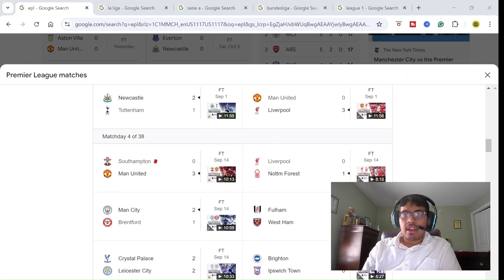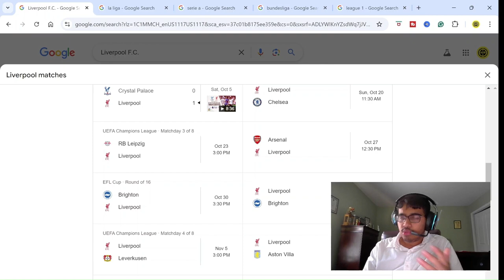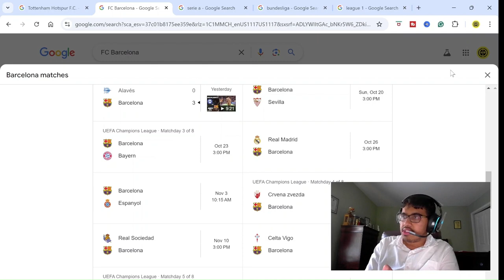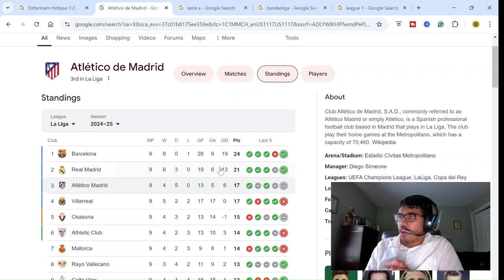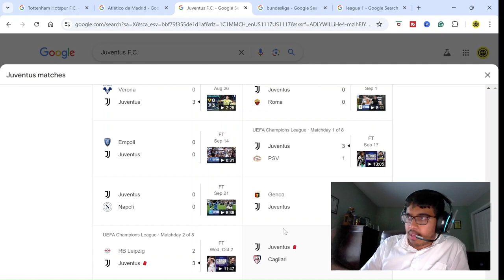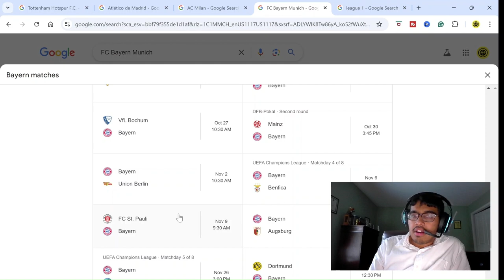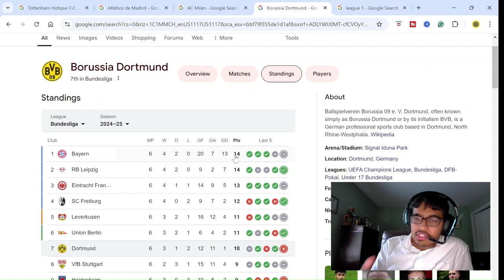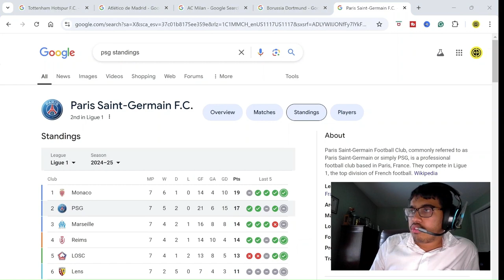SEPTEMBER MONTHLY RECAP | BARCA TOP, MAN CITY AND ARSENAL UNBEATEN, NAPOLI CHALLENGERS? AND MORE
Timestamps:
0:00 - Intro
0:30 - EPL
9:30 - La Liga
16:20 - Serie A
25:22 - Bundesliga
32:42 - Ligue 1
36:00 - Summary